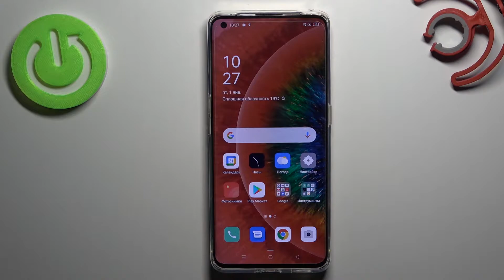Как подключить принтер к OPPO Find X2 Pro?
Если вам срочно нужно что-то распечатать на OPPO Find X2 Pro, но вы еще ни разу не пользовались принтером с телефона и даже не знаете как его подключить, тогда продолжайте просмотр данного видеоролика от hardreset info. Ведь сегодня мы будем говорить о том, как подключить принтер к OPPO Find X2 Pro. Приятно просмотра и такого же дня.

Как подключить принтер к OPPO Find X2 Pro? Можно ли подключить принтер к OPPO Find X2 Pro?
Есть ли возможность подключить принтер к OPPO Find X2 Pro? Сколько времени займет подключение принтера к OPPO Find X2 Pro? Можно ли к OPPO Find X2 Pro подключить блютуз принтер?